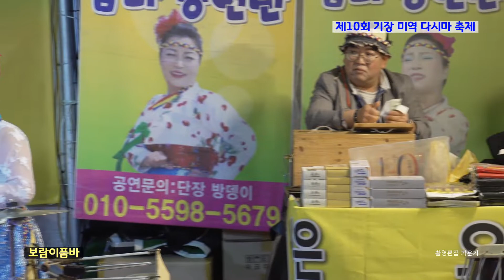보람이품바 기장 미역 다시마 축제 2019-04-19(금) 공연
보람이품바 제10회 기장 미역 다시마 축제 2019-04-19(금) 공연